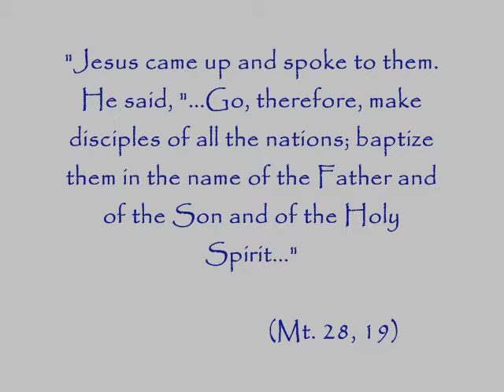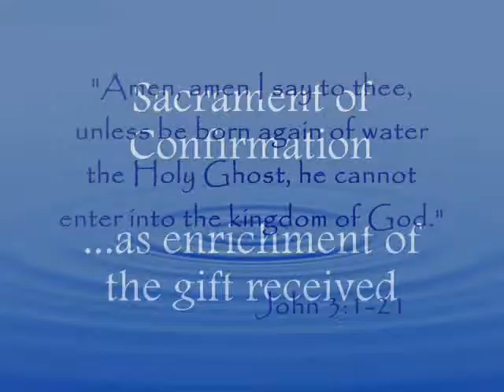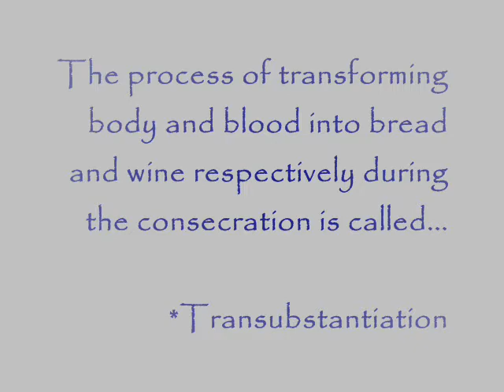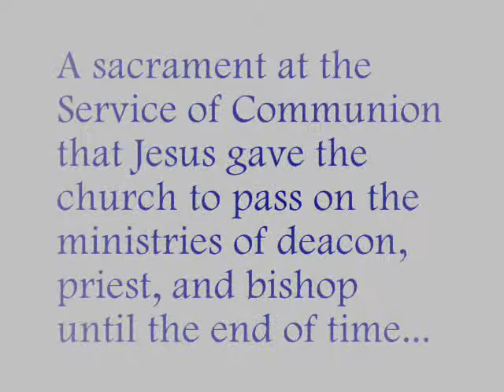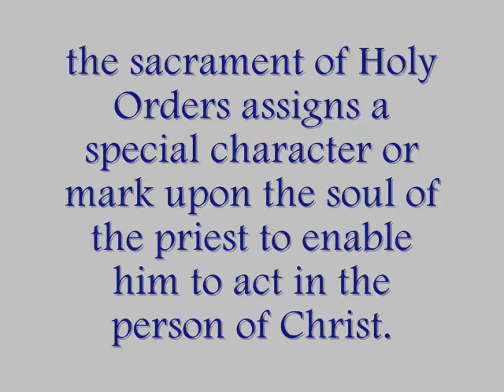The Seven Sacraments by Edwin Aldrin Aguila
Submitted by: Edwin Aldrin Aguila
Submitted to: Bro. Gino Godinez, SDB